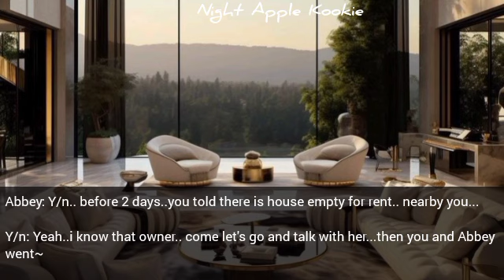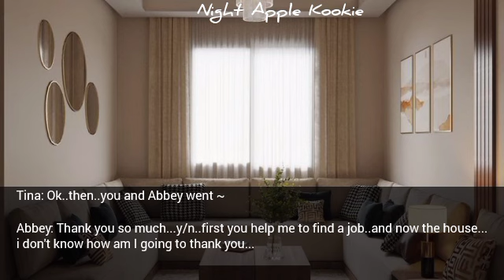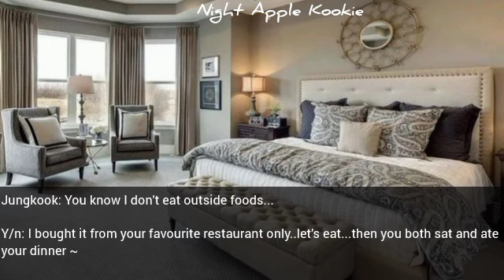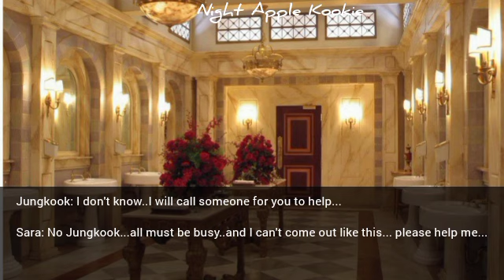Ignoring your husband after seeing him helping his girl bestfriend to wear saree after he refuse you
Ignoring your husband after seeing him helping his girl bestfriend to wear saree after he refused you to wear a saree as you got fracture